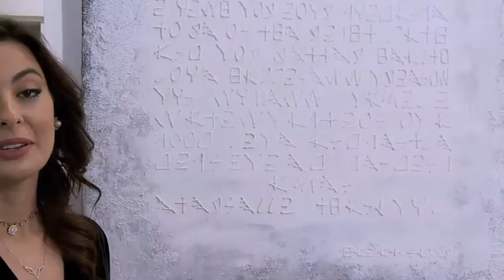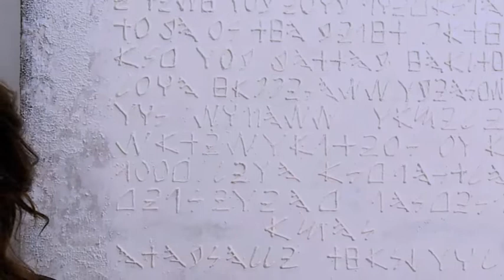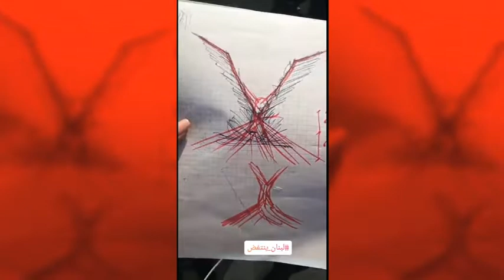نون القوة | لقاء مع الفنانة التشكيلية "حياة ناظر" وجولة مع أجمل لوحاتها